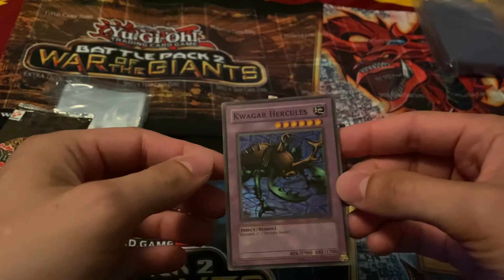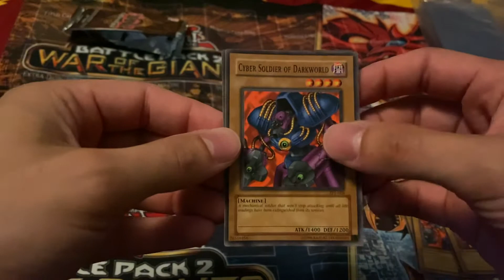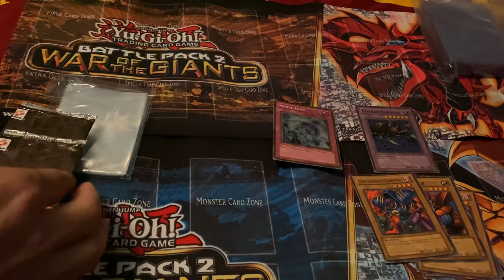Yugioh HEAVY TOURNAMENT PACK 1 OPENING!!!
Follow my eBay store for some awesome cards up for sale! If you watched any of my videos let me know in a message of anything you’re interested in!